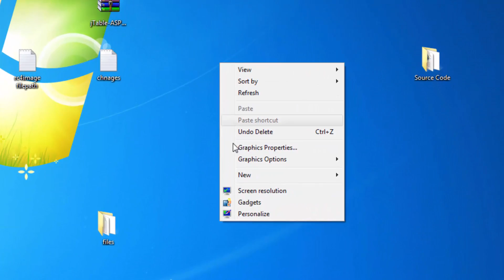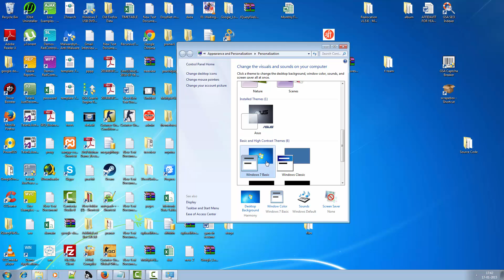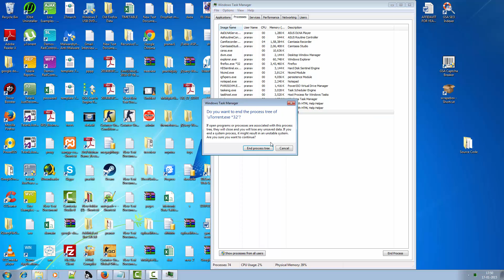How to make your PC faster?